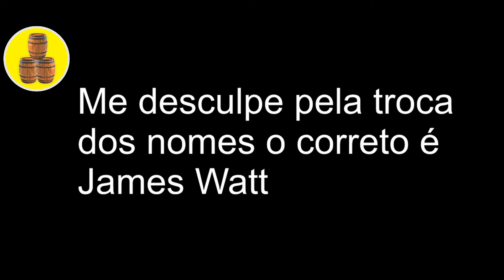História da cerveja na Idade Moderna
No vídeo falaremos da historia da cerveja na idade ou tempos modernos falaremos das inovações tecnológica do período